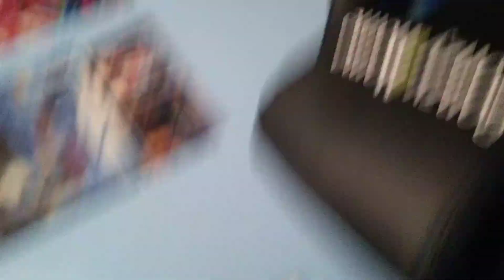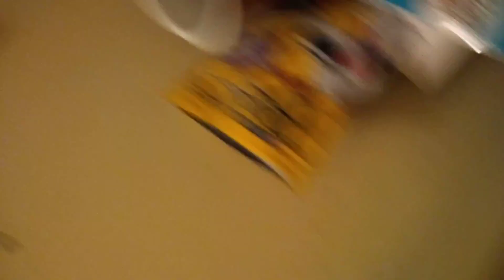At A Friend's House Part 1(4)